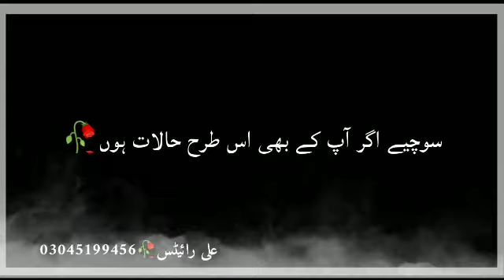Dikhawa OST | Sahir Ali Bagga | Black screen sad status